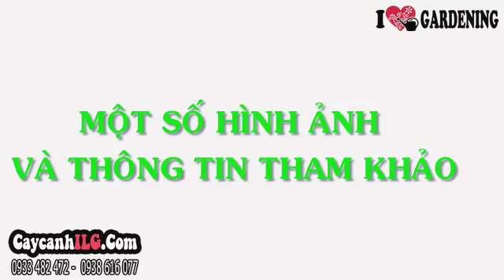Kè Ta 50cm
Cây kè ta hay cây kè xanh có lá thành chùm xòe cánh quạt xanh tươi rất thích hợp làm cây sân vườn, cây công trình, trang trí vườn hoa, trang trí cảnh quan đô thị… Cây kè ta ưa thích ánh sáng nên sống tốt ở nơi có nhiều ánh sáng.

Tất cả thông tin, cách chăm sóc và giá Kè Ta 50cm tại